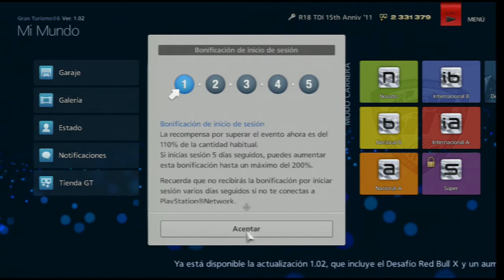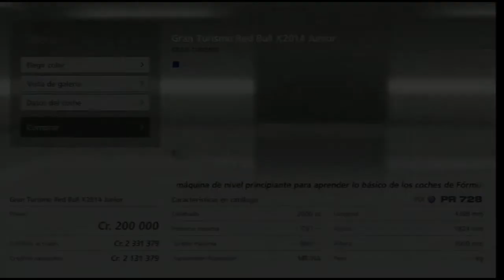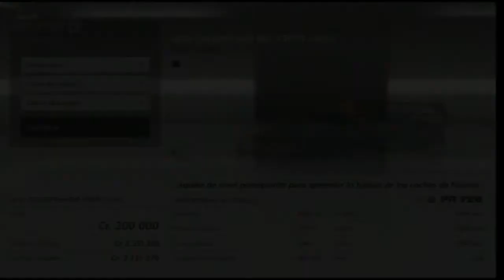GRAN TURISMO 6 1.02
DETALLES DE VERSION 1.02